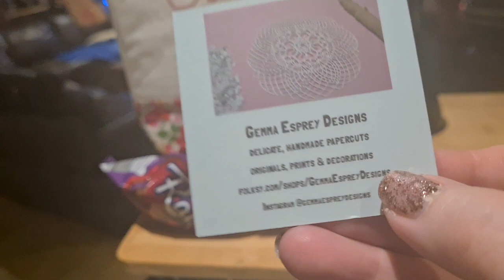Vlogmas Day 18 - The Day Has Just Run Away With Me!!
Good evening my lovely viewers please join me on my vlogmas journey; today the day just runs away with me xx